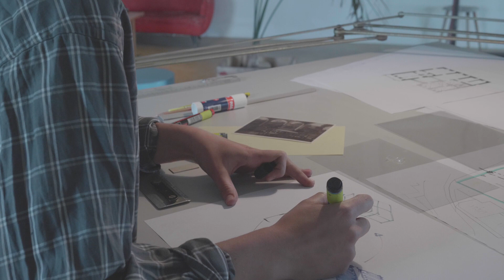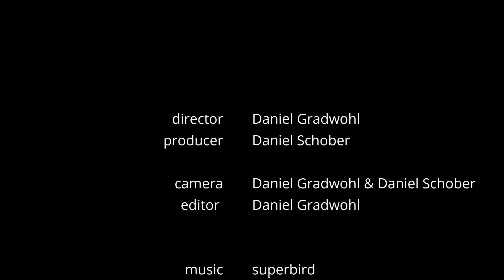MAK Design Camp 2018/19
Im Rahmen des laufenden Interreg-Projekts „Bilaterale Designnetzwerke. Designinnovationen von der Moderne um 1900 bis zur Digitalen Moderne“ wurde der Plan für ein Design Camp im Josef Hoffmann Museum in Brtnice (CZ) entwickelt. Zu diesem wurden zehn ausgewählte tschechische und österreichische StudentInnen eingeladen, Ideen für die Gestaltung von Josef Hoffmanns Geburtshaus und dessen Garten zu entwickeln. Im Rahmen eines einwöchigen Workshops in Ober-Grafendorf realisierten die TeilnehmerInnen ihre Ideen in Form von Prototypen und Modellen.

Tue 10 a.m.–10 p.m.
Wed–Sun 10 a.m.–6 p.m.
Mon closed

MAK – Museum of Applied Arts
Stubenring 5
1010 Vienna
Austria